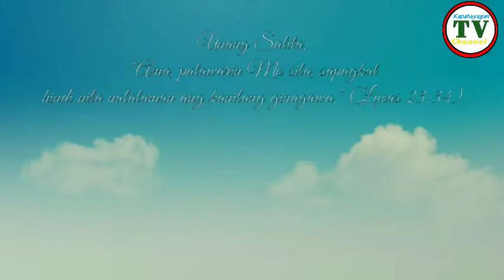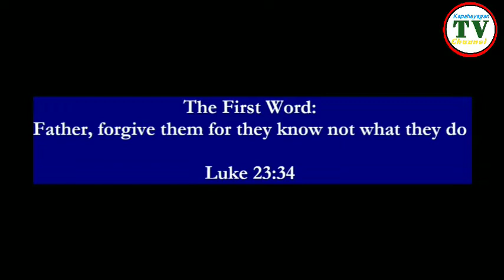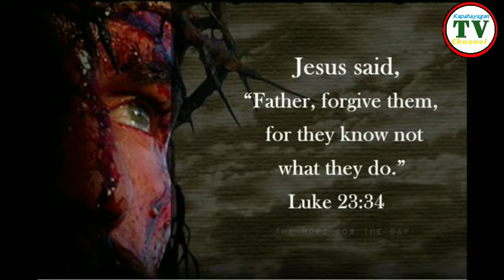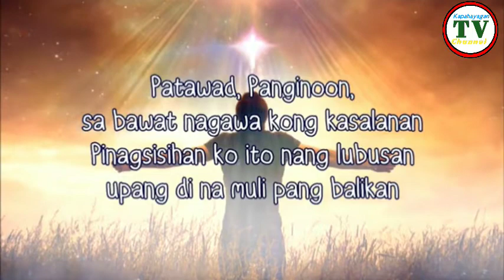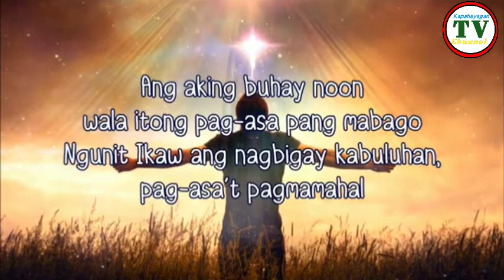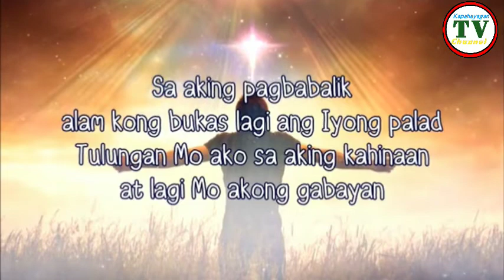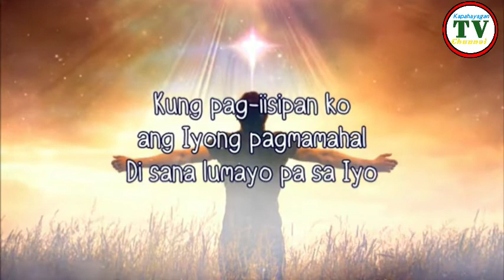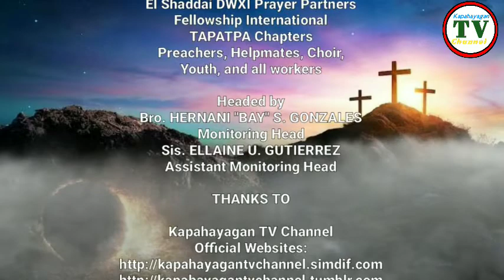PitongHulingSalitaNiHesus: Forgiveness (April 9, 2022, Saturday)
Sa unang serye ng pagninilay sa Pitong Huling Salita ni Hesus, bibigyang paliwanag ni Bro. Ryan A. America ang Unang Salita sa Pitong Huling Salita ni Hesus habang Siya'y nakabayubay sa krus, at magbibigay ng testimonya o insight hinggil nito si Coach Meanne Mabesa Mijares.